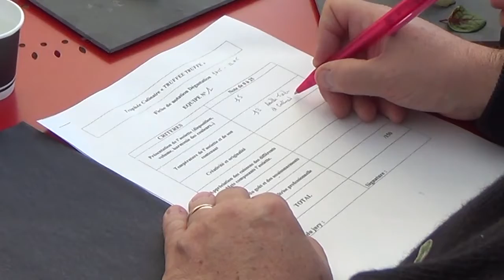FESTIVAL DE LA TRUFFE 2016 : Trophée truffée truffe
Festival de la truffe de Bourgogne à Chaumont. Le Trophée "Truffée Truffe" 2016 met en compétition quatre équipes professionnel/apprenti dans un défi culinaire autour de la truffe.
Vidéo Aymeric Laloux @Journal de la Haute-Marne